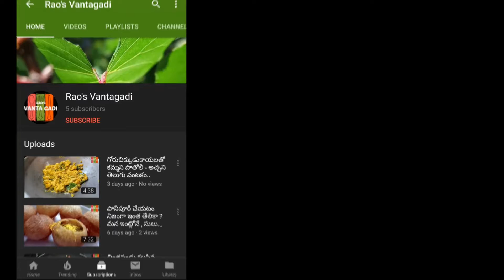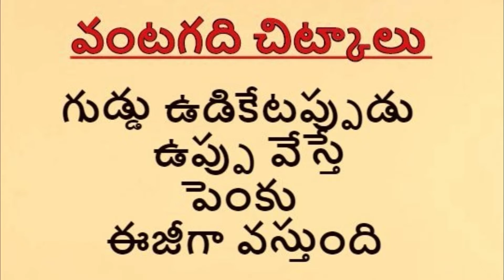Brijal Bajji/"వంకాయ బజ్జి" ఇలా చేయండి. ఇక మిర్చిబజ్జి అసలు తినరు, నిజంగా.../raos Vantagadi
ఏంటో రుచికరమైన వంకాయ బజ్జీ ఈ విధంగా చేస్తే, ఇక మీరు, మీ ఇంటిల్లిపాదీ ఇవే తింటారు.
ఈ సాయంత్రమే చేయండి.అనుభవాలను పంచుకోండి.
ధన్యవాదములు.